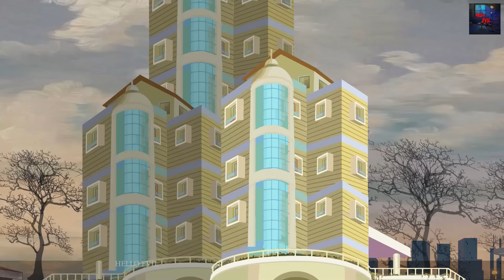Purana Khandar aur Pyasa Haivaan | Bhoot | Horror story | Animated Horror cartoon | Hello Evil